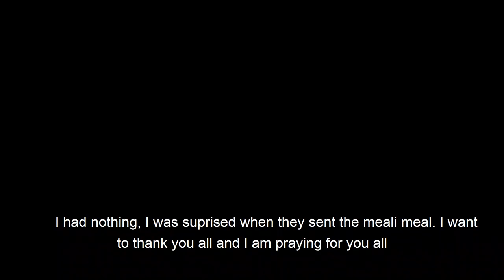The Joy of an Aspiring Actuarial Scientist John Nyama After Getting Support to Commence Studies.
"Without mentioning names, I would like to say thank you for the help that we got. I applied for Actuarial Sciences at the University of Zimbabwe and we got money to buy food especially during this lock-down."
Remember John Nyama of Meadows Farm? We shared his story on the challenges he was facing in his quest to further his education. Today he is a joyous young man after he got support from both the local and diaspora. Big thank you to all those that assisted.